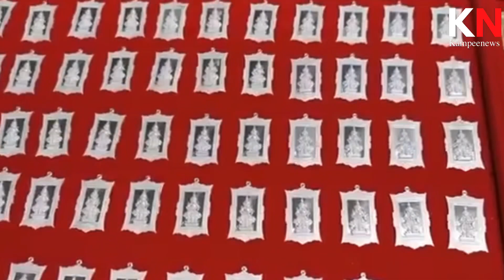ออกแบบพิมพ์คันฉ่องเหรียญท้าวเวส “หลวงพ่อเจี๊ยบ”เน้นอักขระยันต์ด้านหลังมีคำว่า “พ่อแม่”กตัญญูรู้คุณ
สุดสวยออกแบบพิมพ์คันฉ่องเหรียญท้าวเวส “หลวงพ่อเจี๊ยบ”เน้นอักขระยันต์ด้านหลังมีคำว่า “พ่อแม่”กตัญญูรู้คุณ